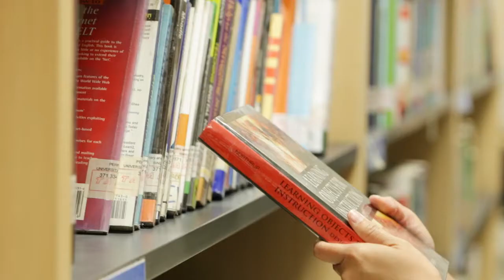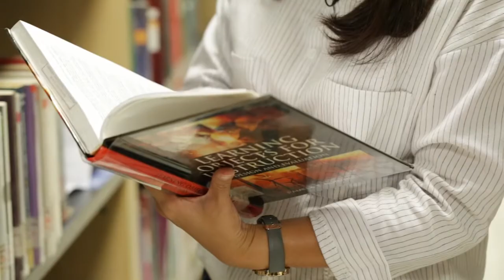Continuity Announcer - May 2018 - Arleen - Opening